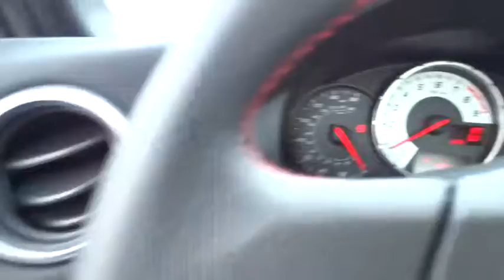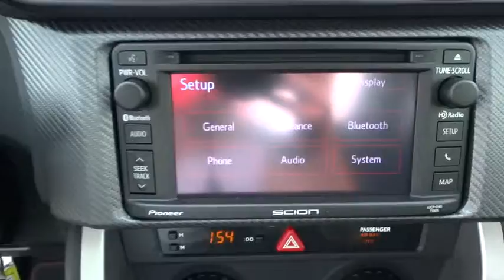2015 Scion FR-S Conroe, The Woodlands, Spring, Tomball, Houston, TX X51964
2015 Scion FR-S

Gullo Toyota
500 I-45 South